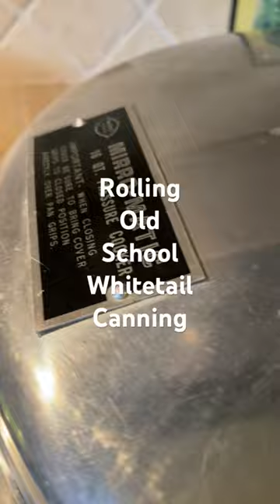Canning whitetail meat for the pronghorn trip.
Because of the modern day deep freezer, the canning method has almost disappeared from a hunter's list of meat chores. I find that it is the best way to prepare meat for a long trek across country while eating meat you harvested the year before. No refrigeration needed. Open, add to some veggies, potatoes or rice... dinner is done! and its a HUNTER'S Dinner.